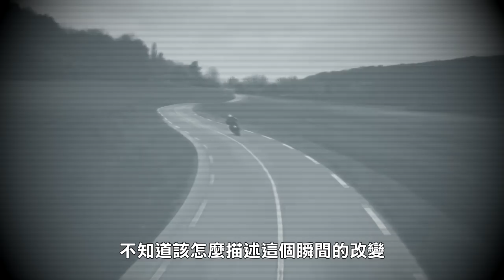【都市傳說】北宜大直路(中)！成功發現大直路入口！導航究竟在搞什麼鬼？(王狗)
北宜公路 傳說中有一條名為大直路的
消失的時空之路...
或許就是
大直高速公路